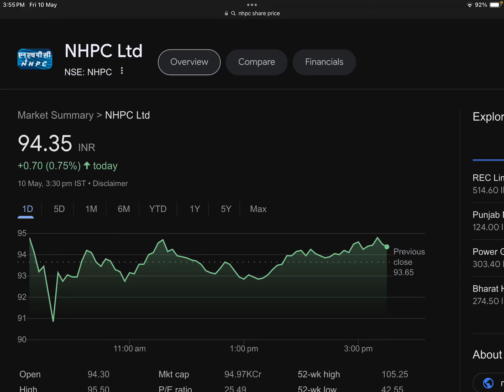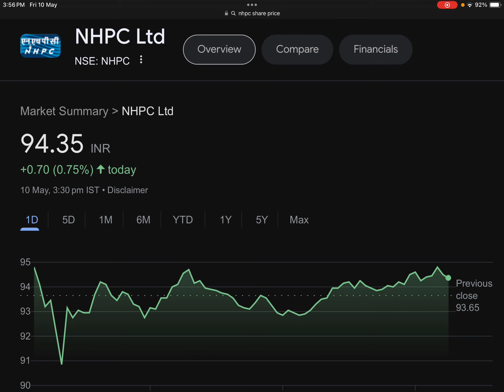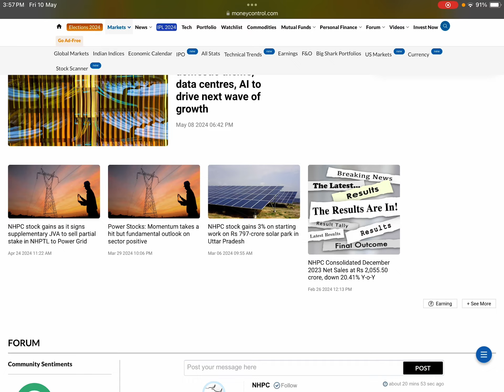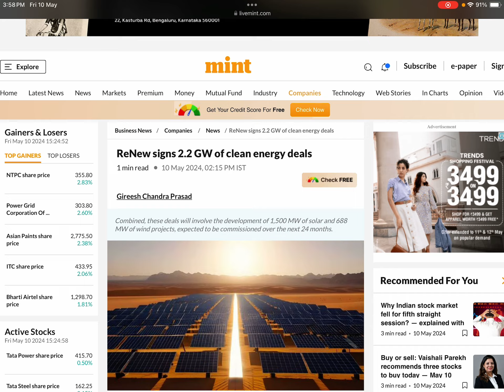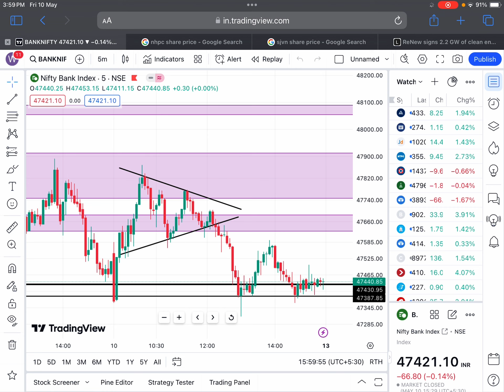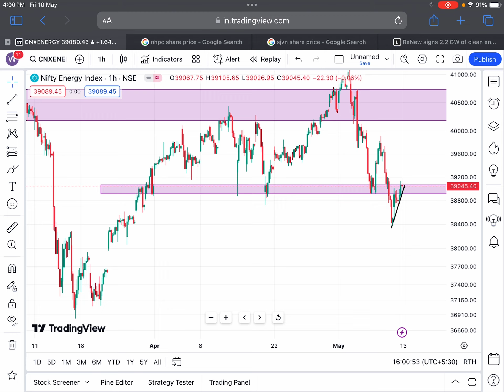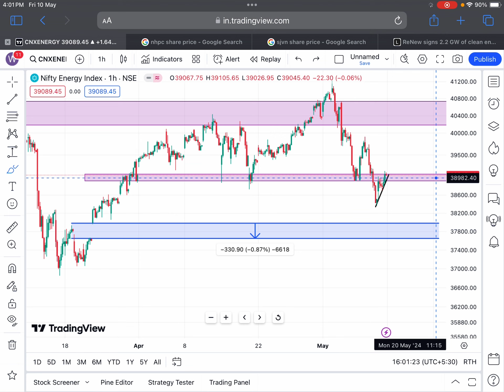2.2 GW DEAL🎉2 बड़ी ख़ुशख़बरी💥NHPC SHARE NEWS TODAY🔴SJVN SHARE NEWS TODAY🔴SHARES LATEST NEWS TODAY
TAGS.

NHPC DIVIDEND
NHPC SHARE
NHPC PROJECTS

sivn share latest news dividend
sivn share news today
sjvn share lona term

BHEL DIVIDEND
BHEL SHARE
BHEL PROJECTS

BONUS SHARE
BONUS SHARE NEWS
BONUS STOCK